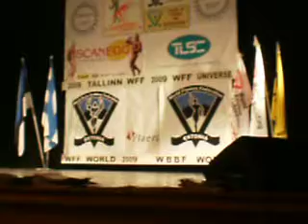WFF WORLDCHAMPIONSHIP ESTONIA 2009